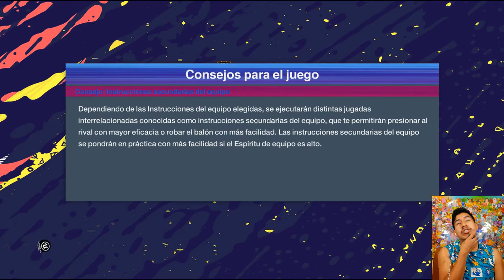BARCELONS FC VS OSASUNA PRO EVOLUTION SOCCER 2021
Jornada 10 de la liga master española.
Barcelona no puede llevarse una victoria de local y se aleja de los punteros del campeonato.